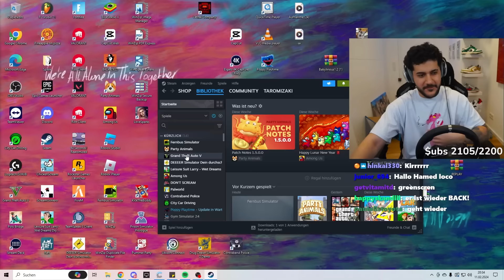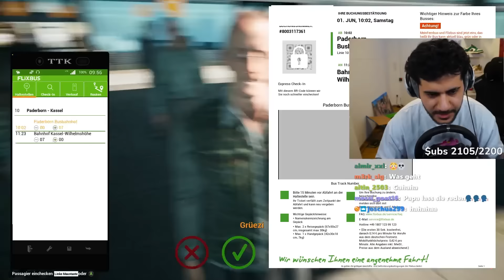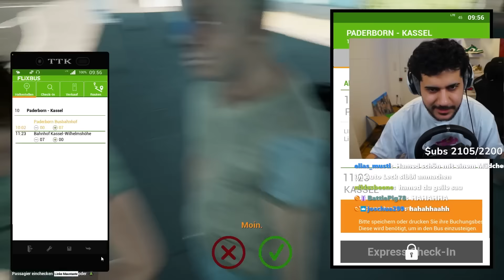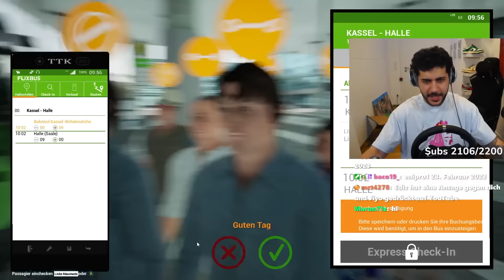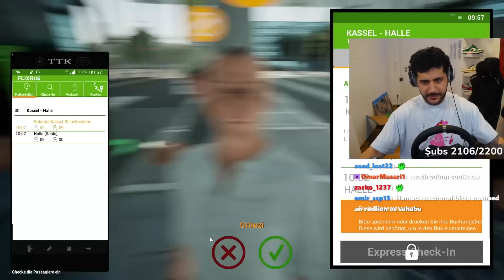DER FERNBUS SIMULATOR